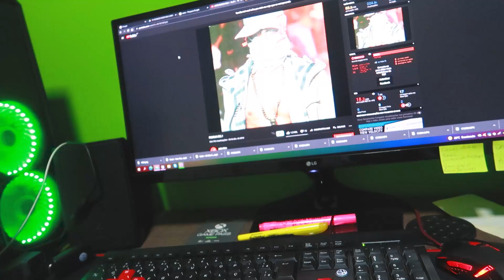A SUA OPINIÃO SERÁ MUITO IMPORTANTE, *se fosse seu qual você colocaria? [MINHOKA]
ME AJUDAEM AI MEUS DELÍCIO COM UMA SUJESTÃO DE VOLANTE PARA O CHAPOLIN